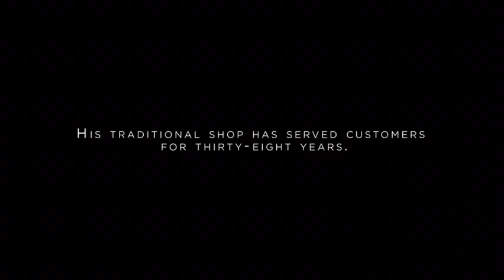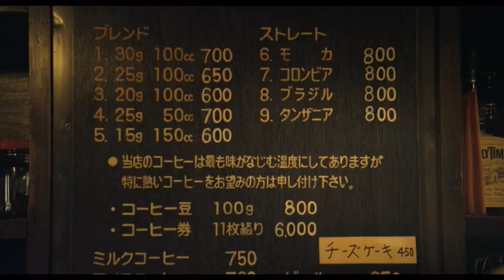Daibo Coffee - Tokyo, Japan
An Authentic Japan Coffee Shop by Daibo